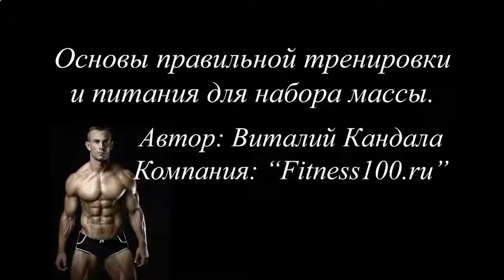КАК НАКАЧАТЬ МЫШЦЫ СПИНЫ ЮТУБ